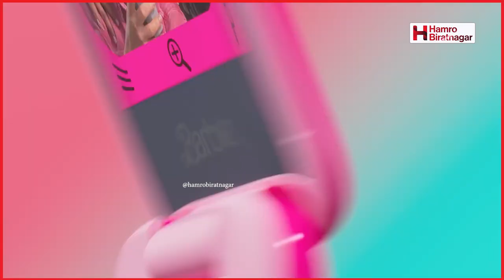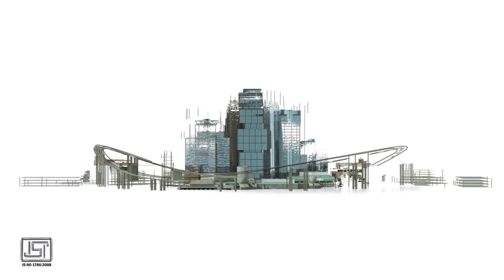नोकियाको फोन निर्माता कम्पनीले ल्यायो अनौँठो फोन, के छ विशेषता ?